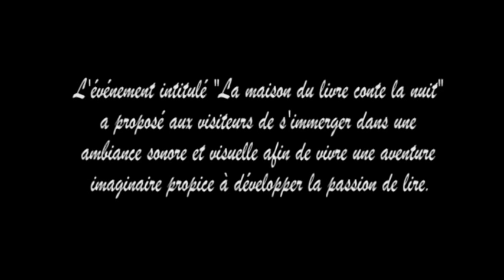Washington Irving - L'aventure d'un étudiant allemand (lecture & ambiance)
Si vous n'avez pas le budget pour acheter mon livre pensez au chapeau virtuel pour remercier l'artiste. Tout comme en animation de rue vous donnez ce que vous voulez...

La lecture scénarisée de ce texte est maintenant disponible avec 10 autres dans la compilation livre + CD Mp3 "Lis (pas) tout haut" édité chez CC. Editions.

Texte de Washington Irving, auteur américain du XIX° siècle. Il a écrit l'histoire célèbre de Sleepy Hollow popularisé au cinéma par Tim Burton.
Cette lecture-ambiance a été réalisée dans le cadre de la nuit des musées pour la Maison du livre de Nouméa, Nouvelle Calédonie.

En vous abonnant à ma chaine vous serez informés des nouvelles vidéos avant tout le monde.